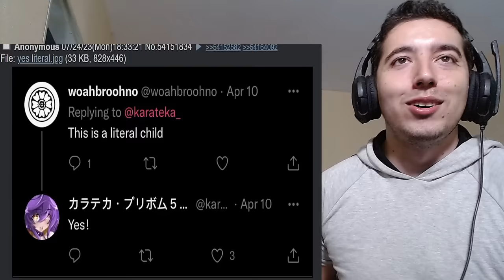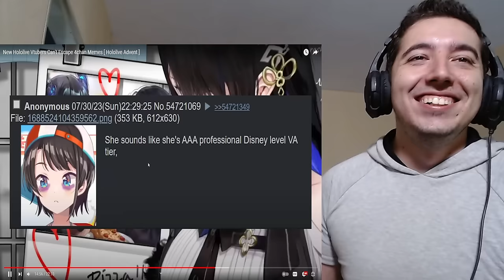New Hololive Vtubers Can't Escape 4chan Memes [ Hololive Advent ] Reaction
Hey hey everybody we are back with a new vtuber reaction Today we are checking out another parrot4chan video New Hololive Vtubers Can't Escape 4chan Memes [ Hololive Advent ]  LETS GO !

About me.